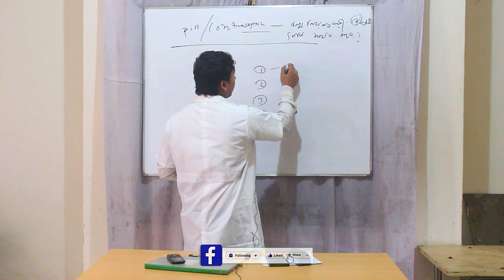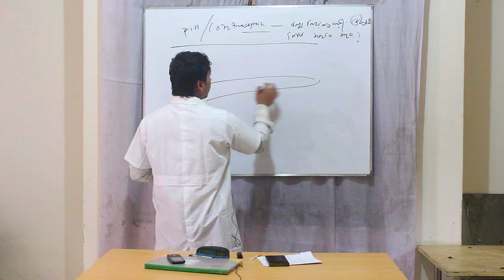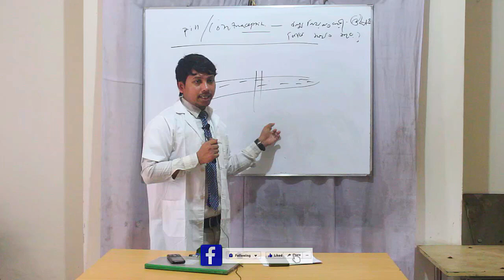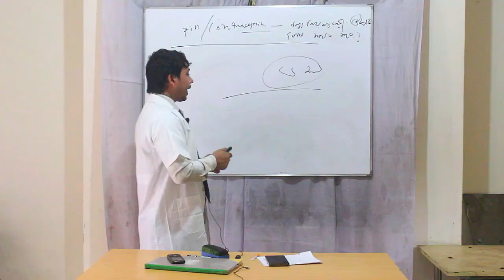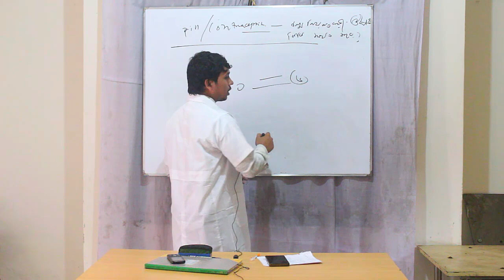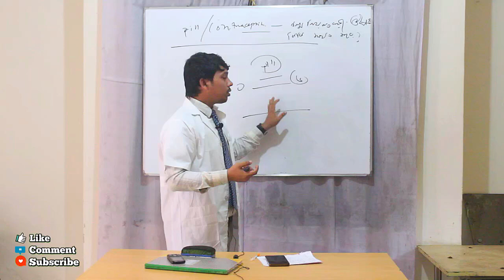জন্মনিয়ন্ত্রণ পিল খেলে যে পাঁচটি মারাত্মক রোগ হয় ! Dr.Rudro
আজকের ভিডিওর আলোচনার বিষয়ঃ জন্মনিয়ন্ত্রণ পিল খেলে মেয়েদের কি কি সমস্যা হয় | জন্মনিয়ন্ত্রণ পিল খেলে যে পাঁচটি মারাত্মক রোগ হয়

any queries about your health problem during an emergency.Thank you.